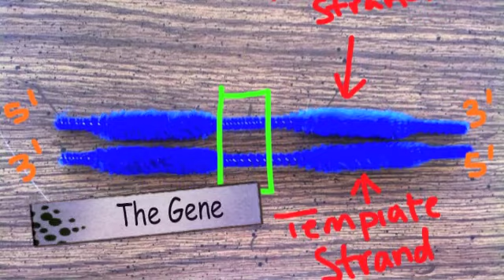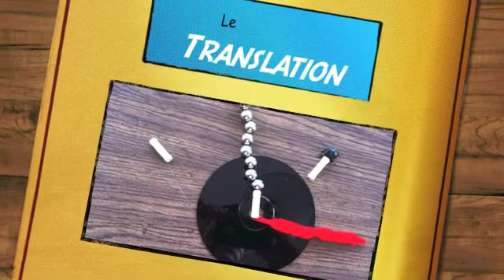Transcription and Translation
Made by Yash 2013